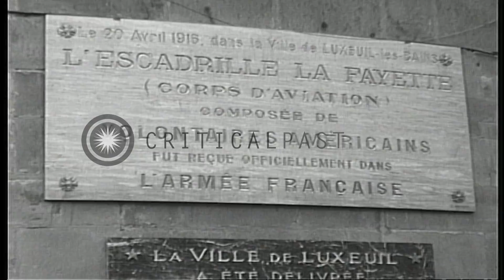General Patch and US forces watch as French troops and World War I veterans parad...HD Stock Footage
General Patch and US forces watch as French troops and World War I veterans parade during memorial services in Luxeuil, France

Memorial services in Luxeuil, France during World War II. US Army Lieutenant General Alexander M Patch of the Seventh Army and Major General John E Dahlquist of the 36th Infantry Division present at the ceremony. Civilians gather in a street. Buildings along the street sides. French troops and French veterans of World War I parade. Lieutenant General Patch and a French General in front of a plaque commemorating the American forces of the Lafayette Escadrille. An officer addresses the crowd. Major General Dahlquist ties a battle streamer on the 36th Infantry Division flag. Officers and soldiers salute. Location: Luxeuil France. Date: October 11, 1944.

57,000+ broadcast-quality historic clips for immediate download.